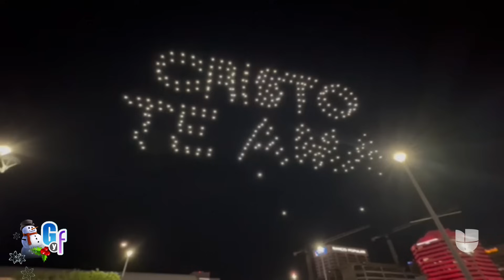Daddy Yankee se despide de los escenarios para dedicar su vida a Cristo | El Gordo Y La Flaca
Durante este concierto el reguetonero hizo las paces con Luis Fonsi y afirmó que Jesús llenó el vacío que sintió por mucho tiempo.